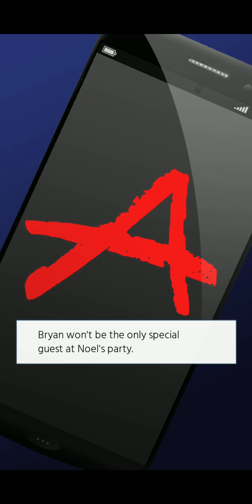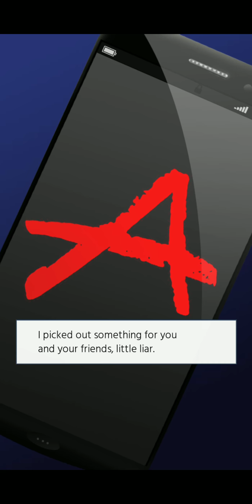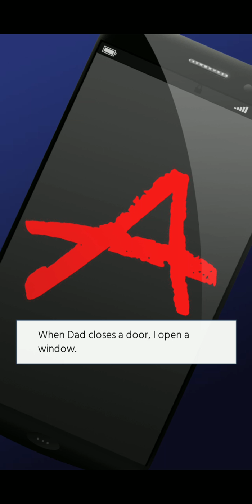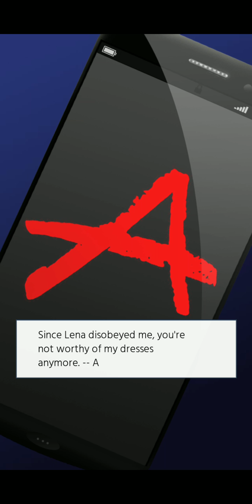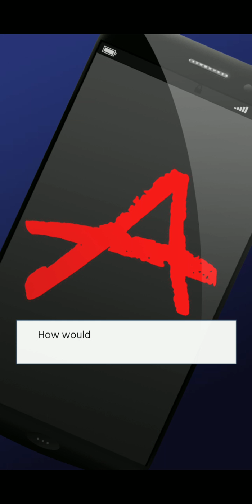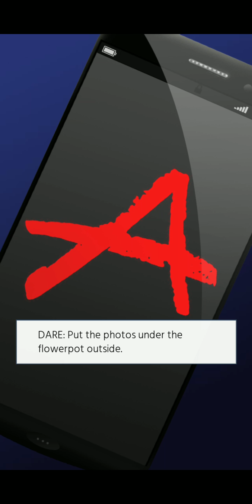Pretty little lairs 2